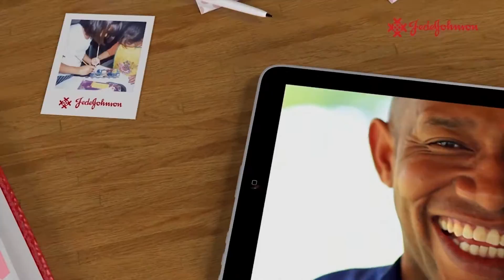Reel Viva Audiovisual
Cuando una idea se plasma en imágenes con movimiento, deja huella en sus clientes.
Esta es nuestra experiencia audiovisual.

Viva Audiovisual
¡Dónde las ideas cobran vida!